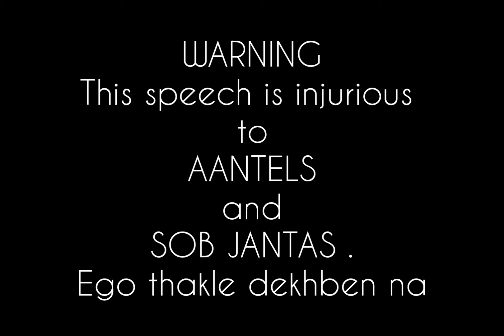The Tshoka Speech about life